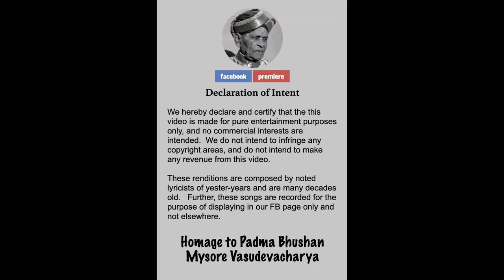Homage to Mysore Sri Vasudevacharya No 219 by Dr Mridula Aswin from Hyderabad (Vinayaka Chathurthi )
Celebrating Classical Vocal Vinayaka Chathurthi Special Concert by Dr Mridula Aswin from Hyderabad

We welcome you all for Premiere of Special Vocal Vinayaka Chathurthi Concert by Vid Dr Mridula Aswin from Hyderabad
Guru Sangeetha Choodamani Sri Neyveli Santhanagopalan.

Dr Mridula Aswin - Vocal

Educational Qualification: M.A. (Sanskrit Vyakarana), Ph.D. (Sanskrit); B.A. Honours in Carnatic Music.
Current Occupation:
a) Project Assistant – Centre for Avadhanam, Chinmaya Vishwavidyapeeth, Veliyanad, Ernakulam.
Training in Music:
Smt Mridula received her initial training in Carnatic music (Vocal and Veena) from her mother Dr Smt Radhika Ramachandran. She was fortunate to come under the tutelage of Kalaimamani Maharajapuram Sri Nagarajan at the tender age of six. She also came under the able guidance of Sangita Mahamahopadhyaya (Late) Brahmasri Kollegal Subrahmanyam. Presently she is undergoing advanced training from Sangeetha Choodamani Sri Neyveli Santhanagopalan.

ACHIEVEMENTS:
• B High graded artiste in All India Radio Hyderabad.
• Recipient of ‘Promising Young Talent Award’ from Sri Kartikeya Gana Sabha Hyd.
• Kalasagaram Tambura Prize 2013,
• Pandit Jasraj Award from Rotary club of Hyd.,
• Guruparampara Tambura Prize for Best RTP rendition,
• The title Sangeetha Sri – 2015 from Rasika Ranjana Sabha Trichy, during their centenary celebrations,
• Runner –up in the Tambura Prize competition of Papanasam Sivan Rasigar Sangam, Chennai.
• One of the top 5 finalists in ‘The Hindu Saregama MS Subbulakshmi Award - 2017’ held at Music Academy, Chennai.
• Featured in the ‘Sangeetha Mudhra’ Kutcheri competition finals 2018.
• Second Runner up (Tambura Prize) in Vidwan RK Srikantan Spirit of Youth festival – 2020, Bengaluru.

PERFORMANCES:
Having performed well across the southern states in notable Sabhas and venues, Mridula’s concerts have had good reviews in The Hindu Friday Review, Andhrajyoti, Eenadu, Telangana Today and The Hans India.
OTHER ACCOLADES:
She was adjudged by the ‘Metro India’ newspaper as the winner of the first prize (One lakh Cash prize) in the state-wide essay writing competition in English on the title ‘Swacch Soch, Swacch bol’ in 2014. She has to her credit over 15 articles published in reputed national and international journals, and has presented over 20 papers in various national and international seminars and conferences. Mridula also regularly takes part in Vakyartha Sadas, a traditional Sanskrit forum of discussing Shastrartha. Her transliteration of her Guru’s Kollegal Subrahmanyam’s work ‘Sankara Vijayam’ is selected for publication by the International School of Sankara Studies, Kalady. She has released an album of 41 krithis (Nādopāsanayā Śrīvidyā) composed by Brahmasri Kollegal Subrahmanyam, which describe the entire ritual of Sri Chakra pooja in 2019